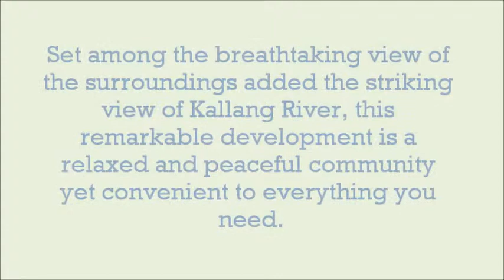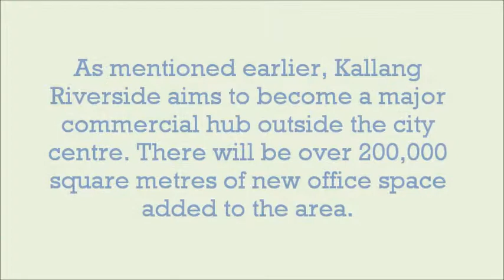Kallang Riverside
Developers New Launches

Kallang Riverside is a new luxurious mix development located in the prime Kallang Road, Singapore District 12. Set among the breathtaking view of the surroundings added the striking view of Kallang River, this remarkable development is a relaxed and peaceful community yet convenient to everything you need.

Kallang Riverside is perfect choice for families searching for a peaceful and relaxing environment to live. Here, everyone can delight and enjoy a vast array of amenities and features specially preferred with your happiness in mind. All condo facilities are absolutely available for your pleasure and satisfaction. Comfort, privacy, affordability, and convenience are all awaiting you at Kallang Riverside!

The stunning and magnificent exterior facade of the building greets you every time you enter Kallang Riverside. This touch of elegance and style is mirrored all over the building interior. The development will provide you the first-class finishes and modern features available on the market today, while remaining a stylish, brilliant, and desirable lifestyle choice.

A short drive away to Central Business District (CBD) and some famous beautiful places and entertainment establishments like the Marina Bay Sands (MBS), Singapore Flyer, Singapore Integrated Resorts, The Esplanade Theatres on the Bay, and the best-known food outlets along Sims Avenue and Geylang Road.